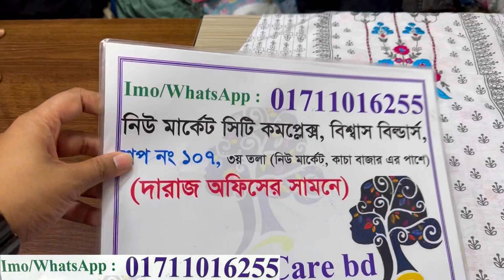Brand new cotton shirt style co-ords set/arabian/afgani three piece | সরকারি ফ্যক্টরি থেকে কুর্